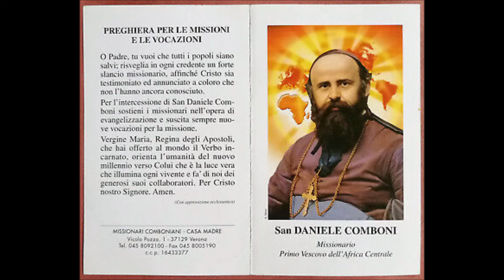SAN DANIELE COMBONI Missionario e Vescovo - introduzione al SANTO DEL GIORNO 10 Ottobre - Luigi Feco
IL MIO AMICO DEL GIORNO
SAN DANIELE COMBONI

Potente Preghiera di intercessione a San Daniele Comboni
O Padre, lo spirito di sacrificio e l’amore eroico alla Croce ardevano nel cuore di San Daniele Comboni: dona anche a noi un cuore generoso come il suo, che sa donarsi nel sacrificio senza stancarsi.

O Padre, San Daniele Comboni aveva un amore immenso
per le anime dei più poveri e abbandonati:
fa che non abbiamo pace, come lui,
se qualche fratello ancora non ti ha conosciuto; fa di noi missionari
del Vangelo perché tanti ti possano incontrare.

O Padre, San Daniele Comboni ha trascorso tutta la sua vita
per la diffusione del Tuo regno fra i popoli dell’Africa,
ha amato intensamente l’Africa e gli Africani:
per sua intercessione dona il pane del Vangelo
ai popoli africani e sostieni i missionari in quelle terre.

San Daniele Comboni,
prega per noi!

Preghiera a San Daniele Comboni
O Dio, che vuoi la salvezza di tutti, risveglia in ogni cristiano un forte slancio missionario, affinché Cristo sia annunciato a coloro che non l’hanno ancora conosciuto.

Suscita molte vocazioni e sostieni con la tua grazia i missionari nell’opera di evangelizzazione.

Concedi ad ognuno di noi, per l’intercessione del beato Daniele Comboni, di sentire la responsabilità verso le missioni e soprattutto di comprendere che il nostro primo impegno per la diffusione della fede è quello di vivere una vita profondamente cristiana.

Per Cristo nostro Signore. Amen.

PREGHIERA

O Padre,
San Daniele Comboni ha vissuto una mirabile
e sconfinata fiducia in Te: dona anche a noi
per sua intercessione una fede semplice e grande,
che si abbandona fiduciosamente
ogni giorno alla tua volontà.

O Padre,
lo spirito di sacrificio e l'amore eroico alla Croce
ardevano nel cuore di San Daniele Comboni:
dona anche a noi un cuore generoso come il suo,
che sa donarsi nel sacrificio senza stancarsi.

O Padre,
San Daniele Comboni aveva un amore immenso
se qualche fratello
ancora non ti ha conosciuto; fa di noi missionari
del Vangelo perchè tanti ti possano incontrare.

O Padre,
San Daniele Comboni ha trascorso tutta la sua vita

San Daniele Comboni e tutti i Santi,
pregate per noi!